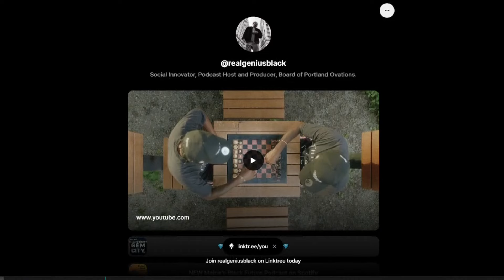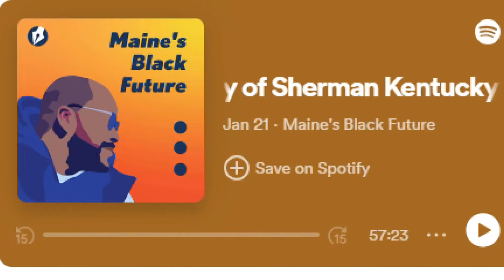Maine artist seeks to uncover state's Black future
Podcaster Jerry "Genius Black" Edwards sets out to uncover Maine's Black History, both in the past and present day.